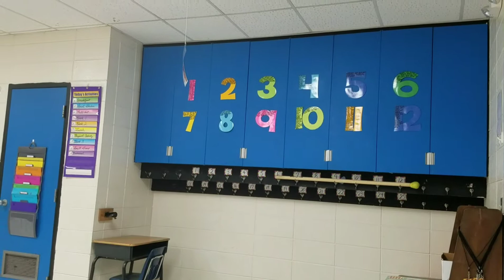Johnson Open House Video